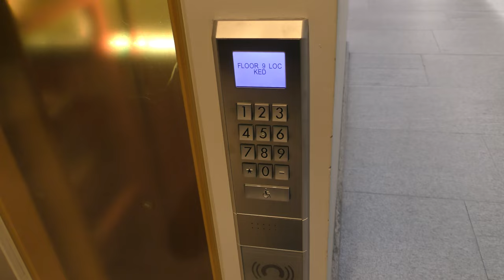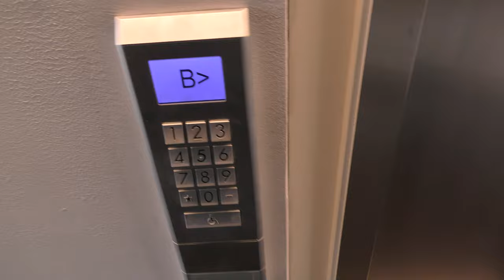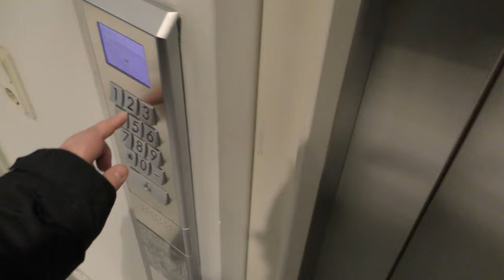2011 Schindler Miconic 10 MRL-Traction Elevators @ Fatburen Office complex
ELEVATOR INFORMATION!

Manufacturer/Tillverkare: Schindler
Model/Modell: Eurolift with Miconic 10 Destination Dispatch
Installation year/Byggår: 2011
Capacity/Maxvikt: 1000Kg - 13 Persons
Floors/Antal våningar: 10 = 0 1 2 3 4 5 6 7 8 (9)

Location/Adress: Magnus Ladulåsgatan 67 | 118 27 Stockholm (Södermalm) SWEDEN!
Camera/Kamera: Panasonic HC VFX990!